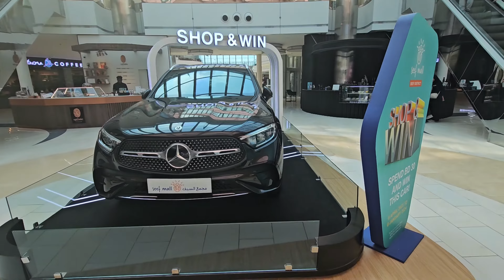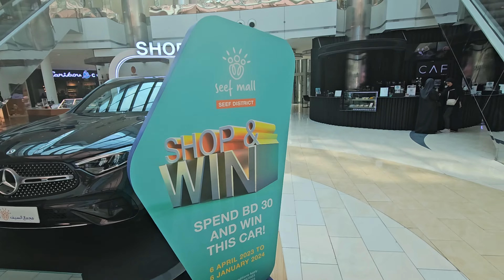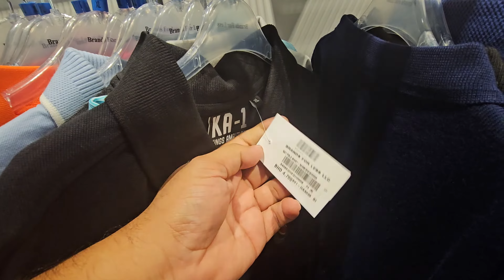Huge sale bahrain seef mall